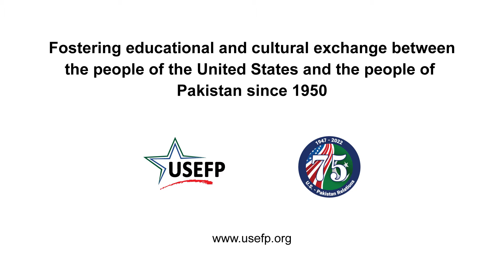USEFP Leaders & Luminaries - Hassan Mujtaba Zaidi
Hassan Mujtaba Zaidi is the recipient of the coveted Queen’s Young Leaders Award 2018 and a social entrepreneur who is changing the world through art. He is the Founder of Discovering New Artists, a social enterprise that creates creative learning opportunities integrated into arts and design for students from both private and low-income sectors through its one-for-one model.

Zaidi attended Humboldt State University as part of the UGRAD Program in 2011.